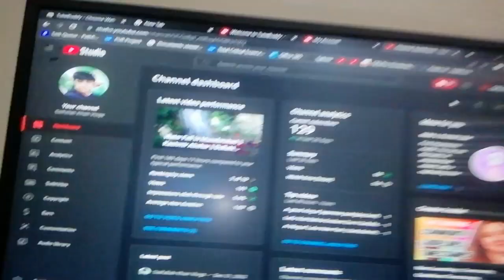ghar may sabzian uga li 😊 || Growing Vegetables at home || Saifullah Khan Vlogs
guys vlog chota hai bohot mehnat hhai is sab kay peechey to ik like to banta ahai na subscribe bhi kardo comment to kar hi kardo gey maza aya ho to please  sabazian  to lagi hui hai update dete raho ga